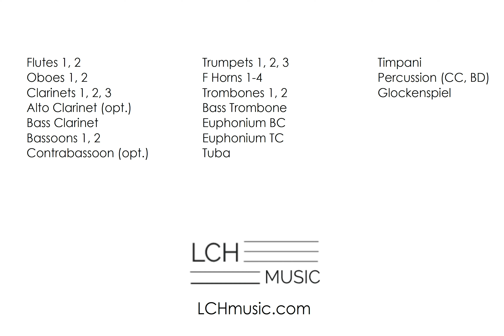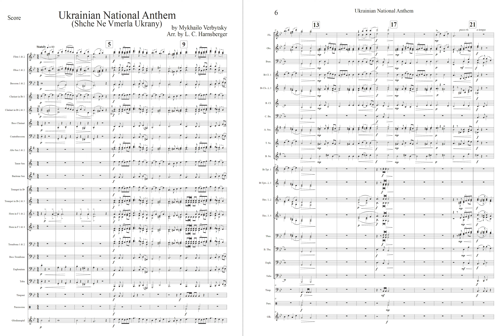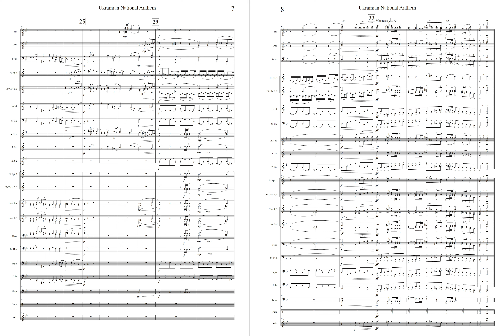Ukrainian National Anthem (“Shche Ne Vmerla Ukrany”) for Concert Band arr. L. C. Harnsberger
The music to the “Ukrainian National Anthem” was written in 1864 by Mykhalio Verbytsky with lyrics by Pavlo Chubynsky. It is also known as “Shche Ne Vmerla Ukrany” which means “Ukraine has not yet perished.”

During the Soviet era, the “Ukrainian National Anthem” was banned and a Soviet-approved anthem was used until the fall of the Iron Curtain. Once Ukraine achieved its independence in 1992, the music of the original anthem was immediately adopted by its parliament, and revised lyrics were added in 2003.

This arrangement for concert band uses the traditional harmonies of the anthem making it ideal to accompany singers. The skillful scoring shows off every section of the ensemble. After a brief introduction, the anthem starts boldly and is then varied to feature different timbres of the group. The flowing inner lines of the music provide interesting parts for everyone, and is a perfect addition to any concert. Optional parts for Alto Clarinet and Contrabassoon are included.

Music for this arrangement is available at jwpepper.com and sheetmusicplus.com. See more music at LCHmusic.com.

This recording used Finale with the sounds from Noteperformer 3.